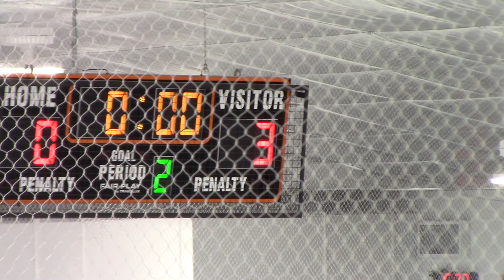20210221 Squirt1 vs Parma203 Period 1